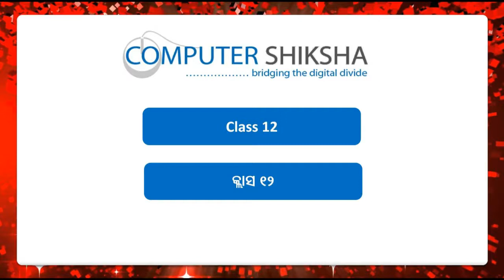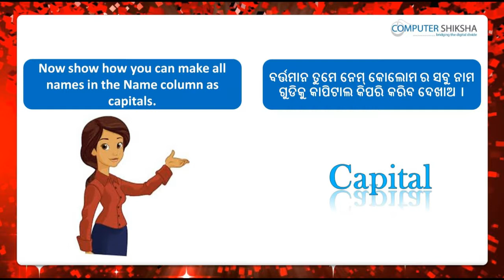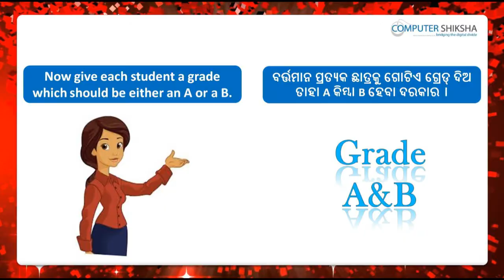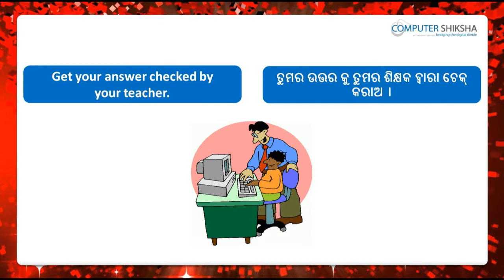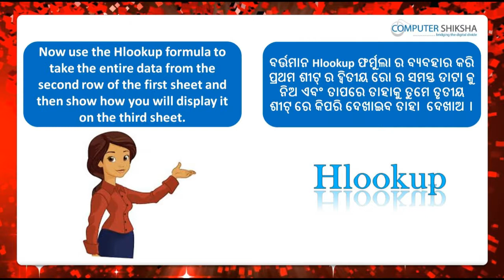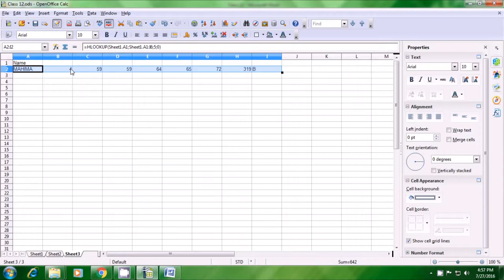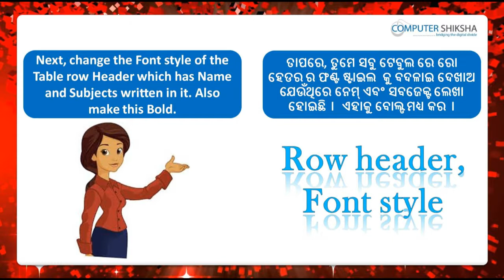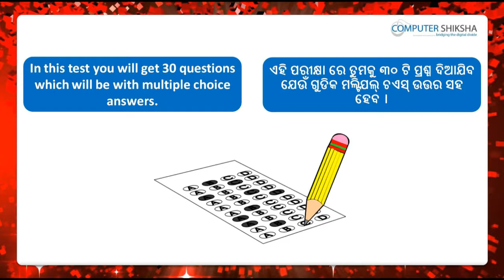Class 12 Open Office Calc 1 - Learn computers - Computer Education Online & Free (In Oriya)